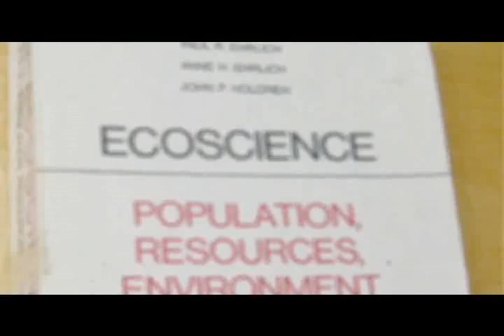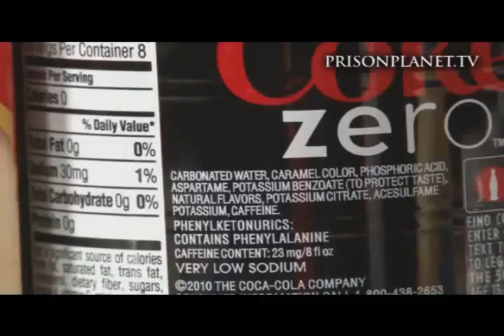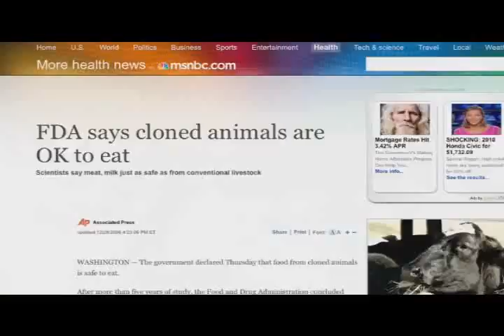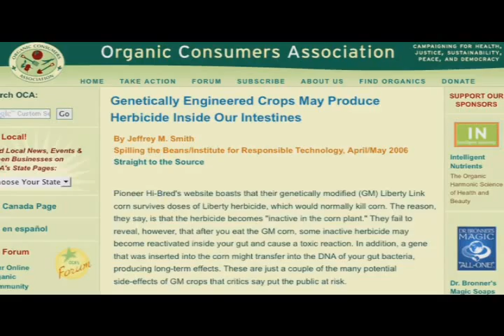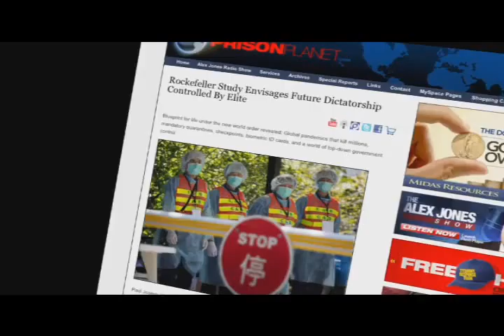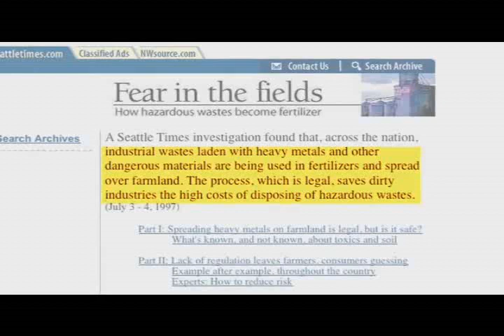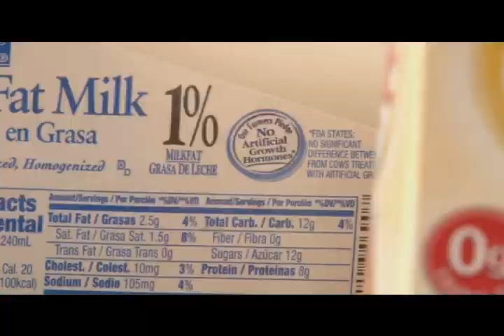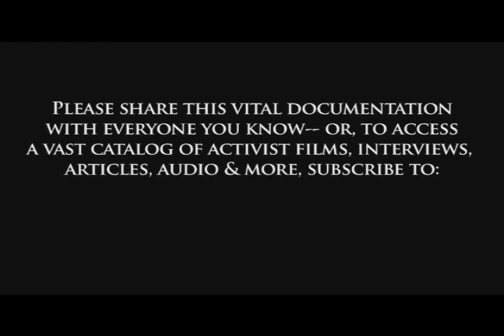Alex Jones Food The Ultimate Secret Exposed full